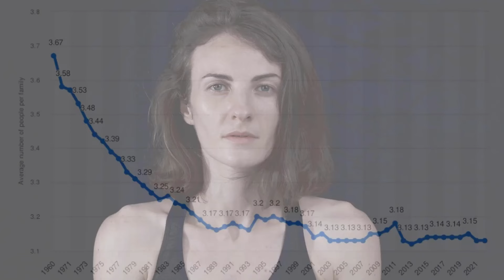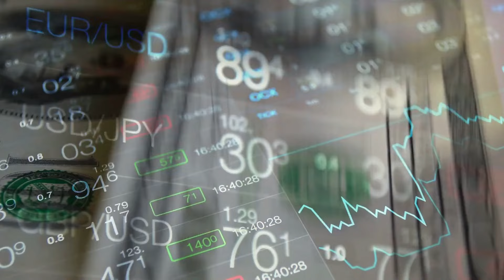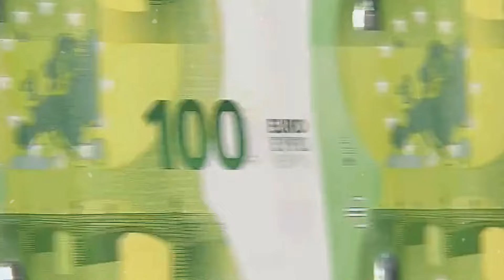America: How loneliness becomes a CRISIS in the wealthiest country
In a world where swipes and smiles are a click away, genuine human connection has become the casualty. Buried under selfies and screens, a pervasive problem has been spreading nationwide, infiltrating every pocket and person across America.
It’s called Loneliness.
Once considered a private struggle, loneliness has exploded into the most significant mental health crisis you've never heard of. Over half the population now battles chronic feelings of being all alone and depression.
But how did loneliness go from an individual issue to a full-blown national epidemic almost undetected? Here is everything you need to know about the current loneliness epidemic in America.

00:00 Intro
00:45 Alarming Rise of Loneliness and Isolation in the US
02:47 Progression of Loneliness Over the Years
04:57 Most significant Cause of Loneliness in the US
06:41 Societal and Economical Consequences of the Loneliness Epidemic
08:33 The Key Solution to Address the Loneliness Epidemic